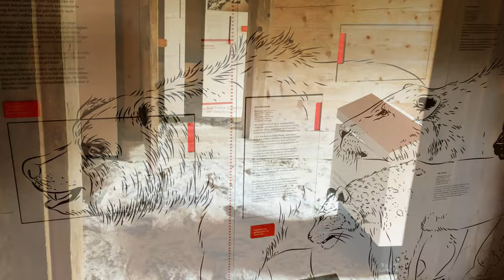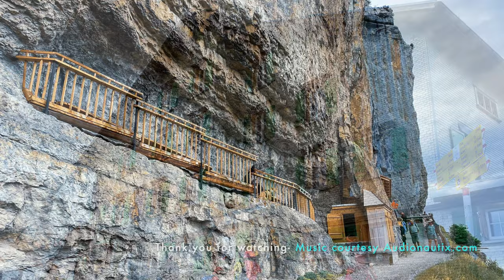Alpstein 4K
Alpstein
The Alpstein is perhaps "the most beautiful mountain range in the world," as the famous geologist Albert Heim (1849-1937) put it. The Alpstein massif, which rises from the east of the Appenzellerland to 2,502 meters above sea level, is a folded mountain range that amazes even laymen on their expedition tours.The Alpstein has even more treasures to offer: You can choose at will from the countless hiking trails, from easy walks to challenging mountain hikes. And you don't need to lug provisions, because the 27 cozy mountain inns are positioned so that your route is sure to pass by an inn. There you can rest and enjoy a delicious Rösti.